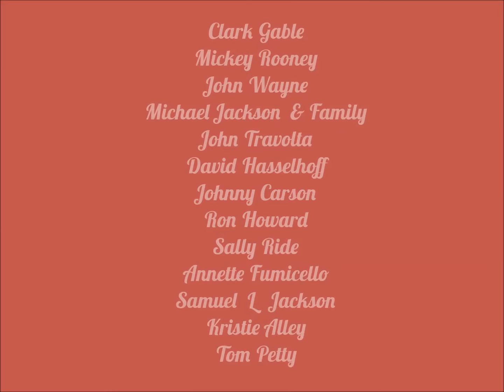5325 Newcastle Ave. #220, Encino, California U.S.A - (818) 786 - 0606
Encino is loaded with wealth, celebrities, and million dollar homes. "The Encino Park" complex, was remodeled in 2005. This light and bright studio is in moving condition with tile, granite counter, and beautiful oak like laminated floor. Kitchen has breakfast bar, and dining room area. The living room has an elegant fireplace, and a large storage unit off balcony. Other amenities are : luxurious pool, recreation room, game room, state of the art, fully equipped fitness center, outdoor BBQ, gardens galore, fountain, gated parking and security. Also conveniently located to the 101 and 405 freeways, schools, universities, libraries, churches, restaurants, shopping, entertainment, Municipal Golf Courses (36 hole), Tennis courts, Encino Farmer's Market, Trader Joe's, Balboa Sports complex, Encino community center, Metro (Orange Line), Van Nuys Airport, Lake Balboa, Woodley Park, Japanese Garden, and 2000 acre Sepulveda basin with Wildlife Reserve and Recreational area, with off leash dog park, beisbol field, archery range, and field for radio controlled aircraft.